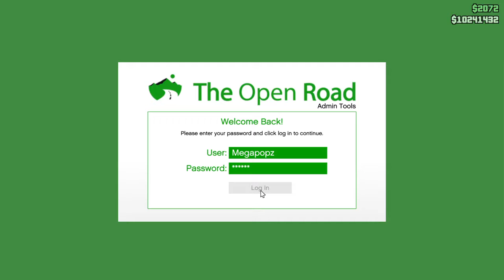How 2 MARINATE with class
Passing time b4 SALES